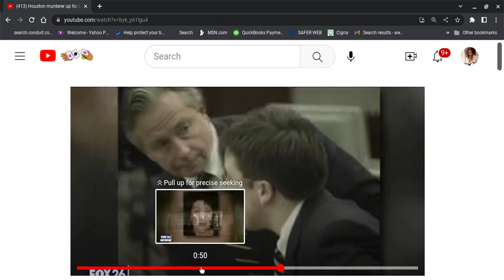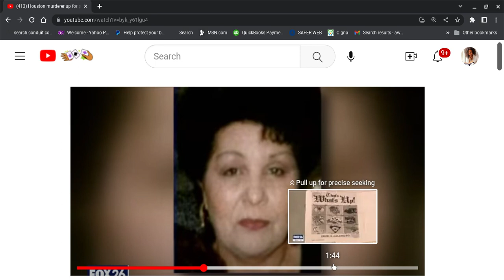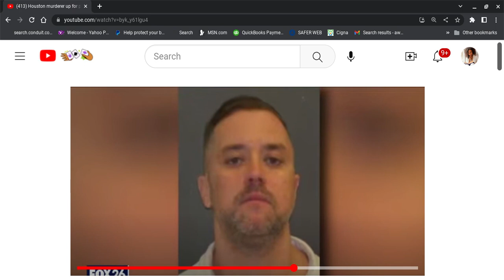He Carried Out His 5 Yr Old Plan 2 Unalive 'Em. Now Dusty Dan the Murker Man Seeks Parole. Oh NO PtB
Commentary on a news report of a man who is listed as a X Offender, gained employment as a McDonald's manager, reportedly made a 15 yr old pregnant while on the job. Now McDonald's & the owner is being sued.

NOTE: the video of the woman on the screen is in regards to rental assistance.  It is unknown if she is a baby mother or single mother.  She is just one of many seeking rental assistance at the time of reporting.